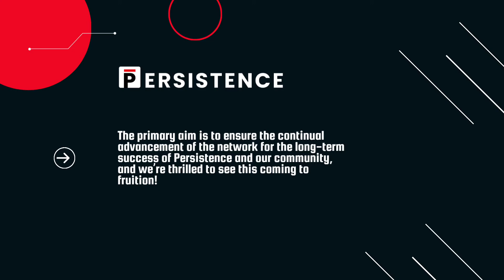Persistence community Growing Stronger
Persistence mainnet surpasses 1 million blocks as the network continues to strengthen
over 1,000,000+ blocks minted
82,000+ transactions
74 validators onboarded
89.5%+ bonded (staked) $XPRT